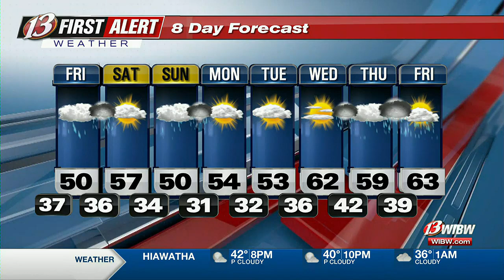Cool with scattered rain on Friday